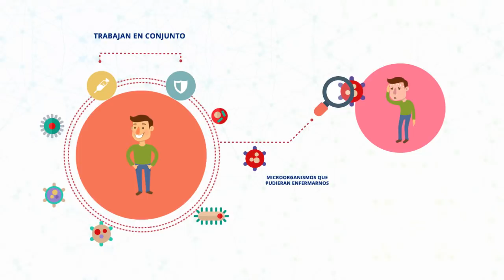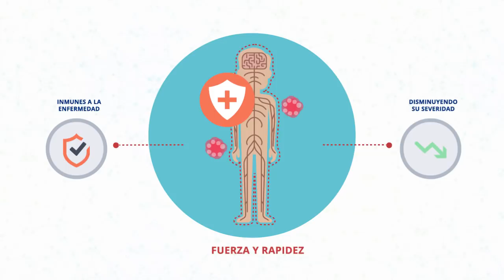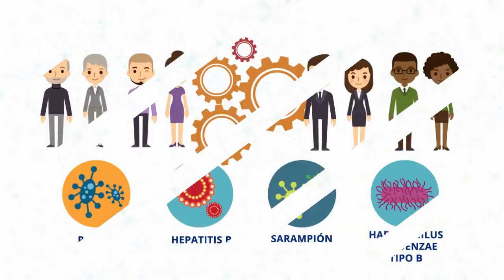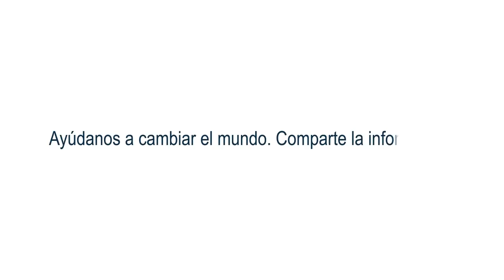¿Cómo funcionan las vacunas y cuáles debería ponerme?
Hoy revisamos una de las intervenciones más poderosas de la medicina moderna, las vacunas.
Vamos a analizar cómo funcionan, quién debería ponérselas y qué enfermedades puede prevenir, tal como la neumonía o la hepatitis.

Escritor médico: Dr. Fernando Espinosa Lira